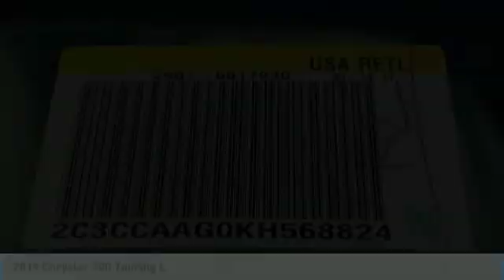2019 Chrysler 300 Austin KH568824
2019 Chrysler 300 Touring L

Don't miss this 2019 Chrysler. Make a great choice today with this must-have 4dr car. Learn more about this 4dr car by contacting the dealership today and own it today.